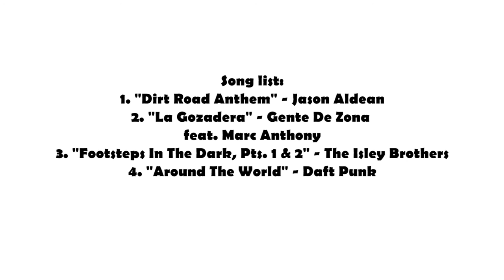Grover Pro Percussion Studio Pro Tambourine Demo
Percussionist Ian Wurfl demonstrates the Studio Pro tambourine by Grover Pro. Designed for the commercial percussionist, it is capable of adding a colorful rhythmic accent to all genres of music.